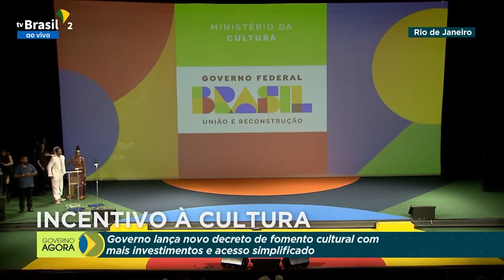Incentivo à Cultura: Assinatura do novo decreto de fomento cultural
O presidente assina decreto que define novas regras para o fomento cultural e outras políticas públicas para o setor. Participação do Diretor da OEI Raphael Callou, realizado no Teatro Municipal do Rio de Janeiro.